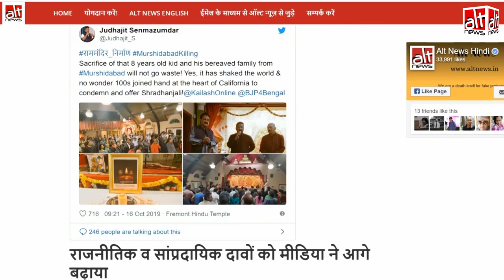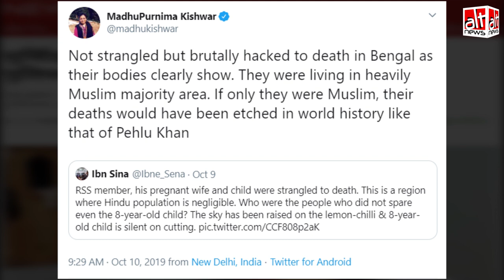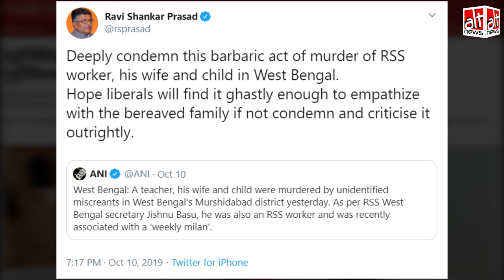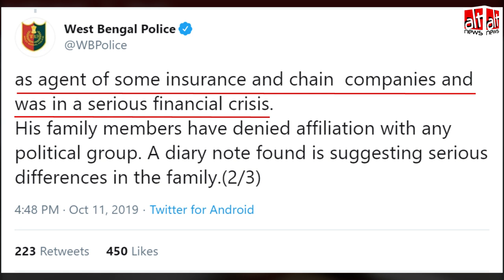मुर्शिदाबाद हत्याकांड को दिया गया सांप्रदायिक और राजनीतिक रंग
देखिये कैसे मुर्शिदाबाद में हुए एक परिवार की हत्या का भाजपा ने राजनीतिकरण किया और सोशल मीडिया पर इसे सांप्रदायिक रंग दिया गया। यहाँ तक कि इन सभी असत्यापित दावों को मुख्यधारा के कई मीडिया संगठनों ने विश्वसनीयता प्रदान की।